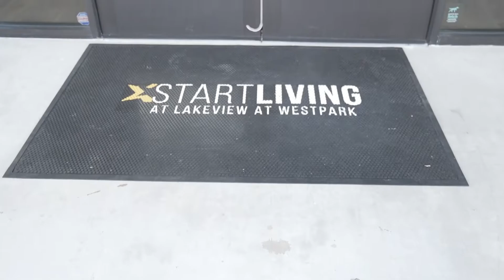Lakeview at Westpark Houston Texas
Invest with Robert and Rockstar!

Our offerings under rule 506 C are for accredited investors only. For our anticipated Regulation A offering, until such time that the Offering Statement is qualified by the SEC, no money or consideration is being solicited, and if sent in response prior to qualification, such money will not be accepted. No offer to buy the securities can be accepted and no part of the purchase price can be received until the obligation or commitment of any kind, at any time before notice of its acceptance given after the qualification date. A person's indication of interest involves no obligation or commitment of any kind.